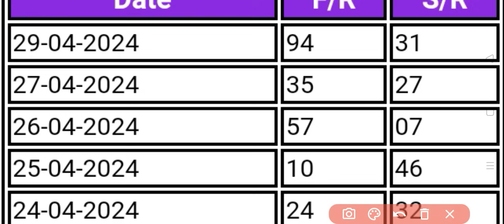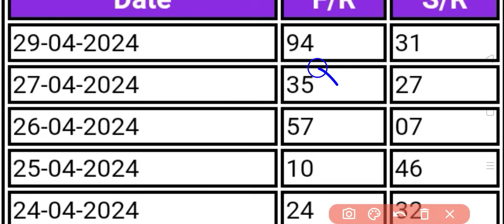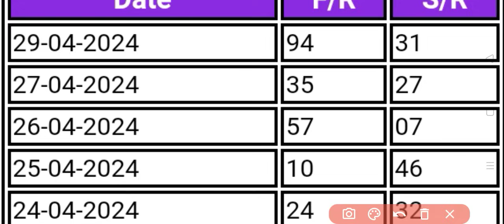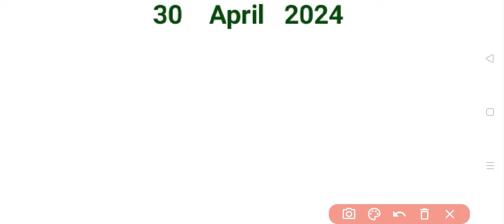Name Skiatenga Bon.aona Knatime Kal.bo